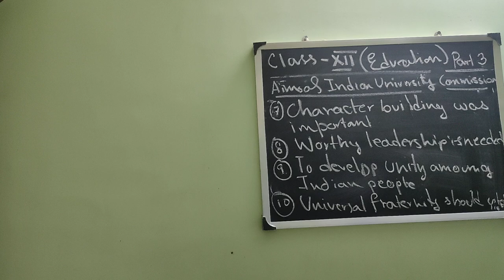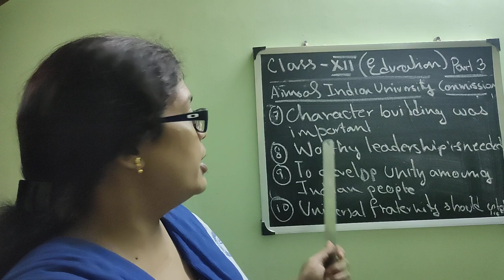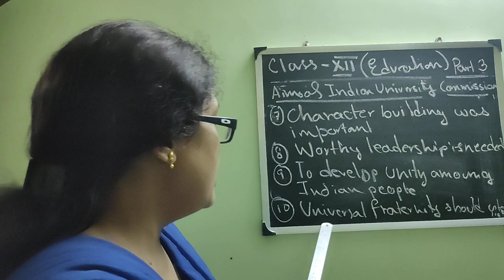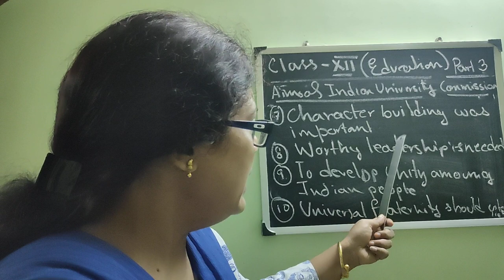Class 12 Education University Education Commission part 2(2021)